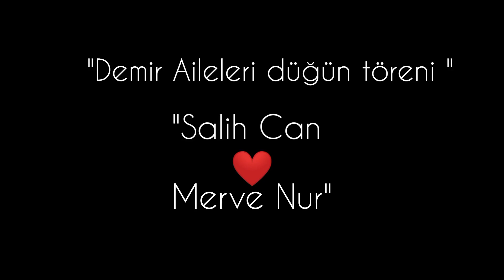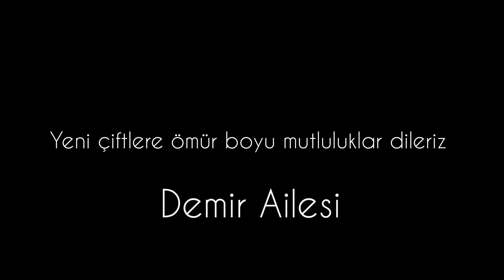Suruç Dinna Aşireti Daweta Ömer Demir oğlu Salih Demir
Ömer Demir oğlu Salih Demir dünya evine girmesini mutlulukla karşılıyor bir ömür boyu mutluluklar diliyoruz...